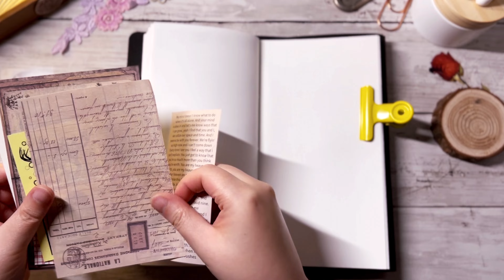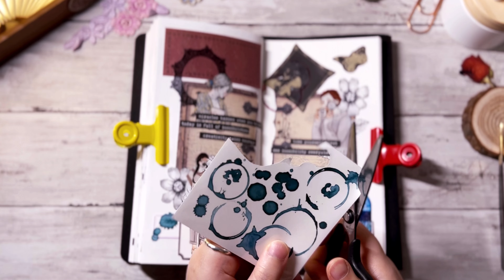해골 다꾸, 빈티지 다꾸 2개하기 \ 다꾸ASMR \ journalwithme \ scrapbooking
빈티지 다꾸 영상 입니다♥️

• 볼륨 조절 및 고화질 시청 부탁 드려요

다꾸템 - 우리의 시간, 선물

수납함 - 알리익스프레스

인스타그램 - hyundakku